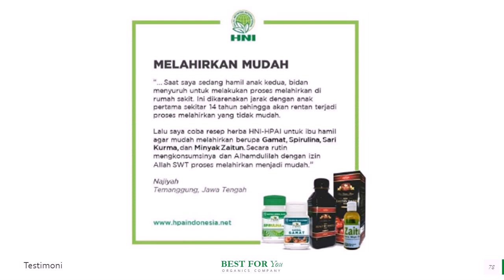Jual Minyak Zaitun Murni di Tabalong WA 081282707458